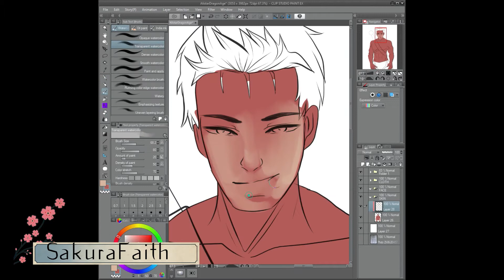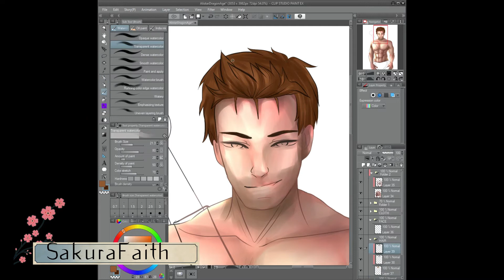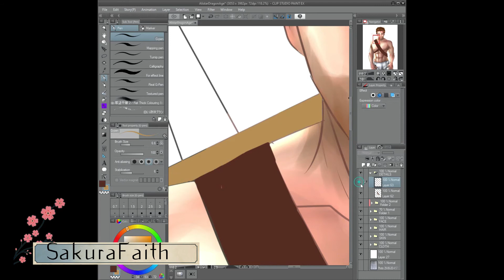Alistor SpeedArt - Patreon Reward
Patreon reward for Vivi! Kinda owed it to her but finally got it done! Its Alistor from Dragon Age Origins, hes a fun fellow, i really like him so making him in this experiemental style was quite fun!

Please support me on my small insignificant Patreon!